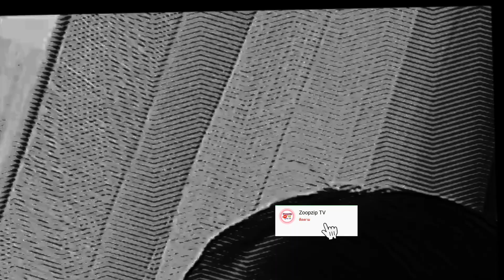ส่องโมเมนต์ ชมพู่ อารยา พาน้องเกล ออกอีเว้นต์ สาวน้อยน่ารักแย่งซีนคนทั้งงาน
ส่องโมเมนต์ชมพู่พาน้องเกลออกอีเว้นต์ สาวน้อยน่ารักแย่งซีนคนทั้งงาน

ตั วมั ม ตั วแม่กลับมารับงานออกสื่ออีกครั้ง สำหรับซุปตาร์ลูกสาม ชมพู่ อารยา รังษีสิงห์พิพัฒน์ ที่ล่าสุดคุณแม่คนสวยได้พาลูกสาวคนเล็กของ น้องเกล มามาร่วมงาน L'Oreal Paris Festival de Cannes 2023 เตรียมสู่เมืองคานส์ในรอบ 4 ปี

โดยงานครั้งนี้ แม่ชมของเรามาในลุคจาก @giambattistavalliparis และเครื่องประดับสุดหรูจาก @bulgari

พร้อมอวดโมเมนต์น่ารักๆ คู่กับลูกสาวตัวน้อย ที่ส่งต่อรอยยิ้มความนสดใสใจพี่ๆ สื่อมวลชน